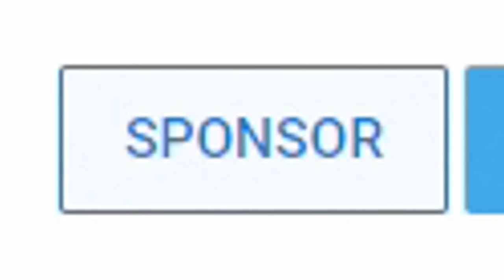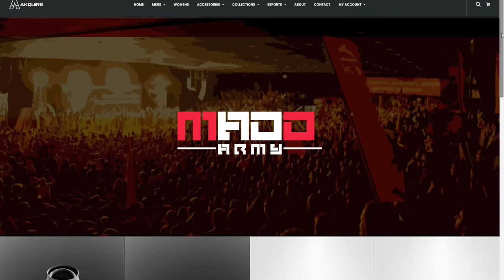1 LIFE 100 DAYS | The Forest | 1 Life Challenge | HARD SURVIVAL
Thats right! 1 Life 100 days. This is a challenge on hard survival like you have never seen. I might hate The Forest after this!

VIDEO MUSIC

PC SPECS

Skylake 6700
GTX 1070
Maximus VIII Hero
32 Gb Corsair Ram
5TB Hard Drive Space